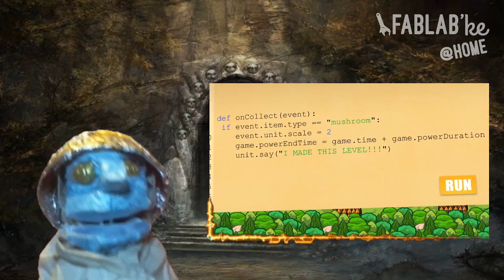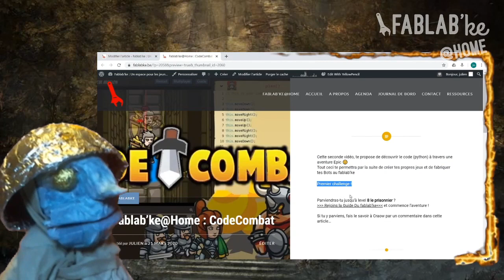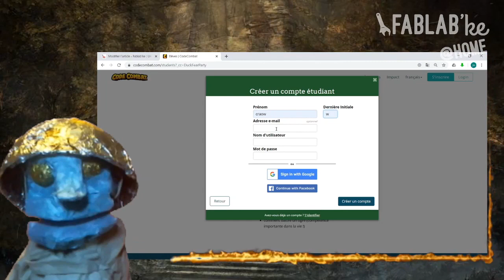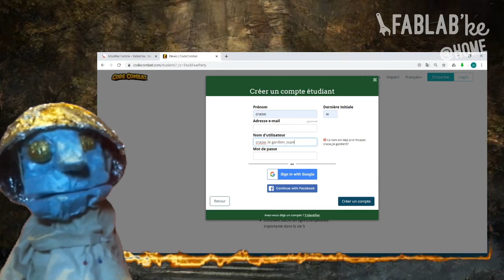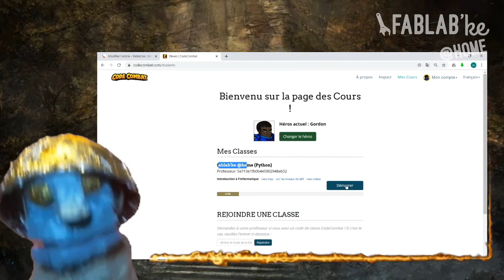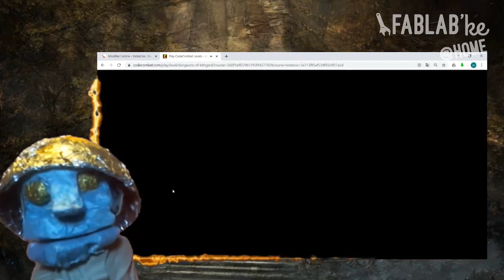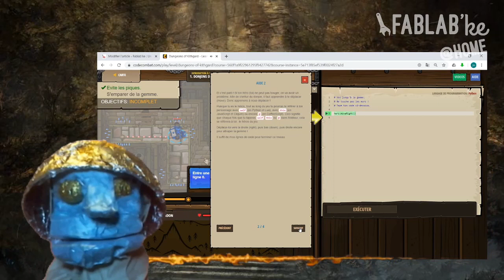FabLab'ke@Home : CodeCombat #1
Pour rejoindre la Guide du Fablab’ke et commencer l’aventure ou
pour obtenir de l'aide de Craow, (écris ta question en commentaire sur l'article du blog)

A bientôt les scrabiezzz